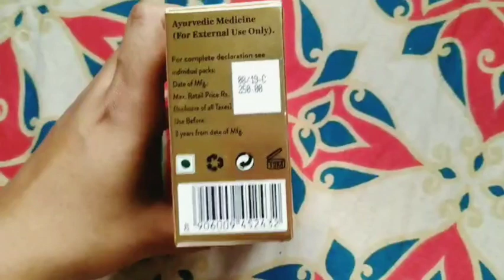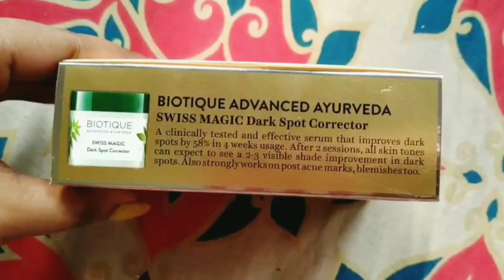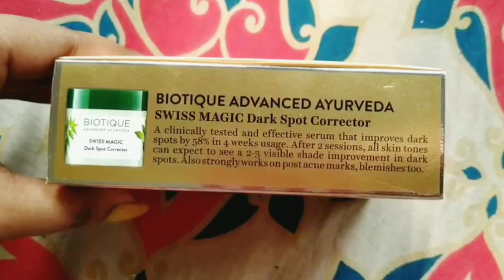Biotique Facial Kit /BIOTIQUE GOLD RADIANCE FACIAL KIT // HOW TO DO FACIAL AT HOME!